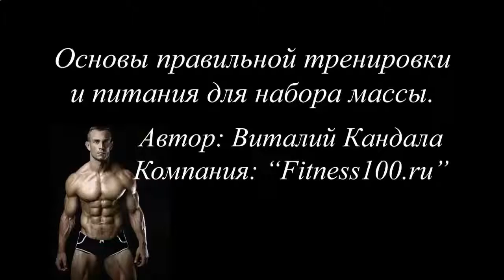Протеиновый коктейль можно детям